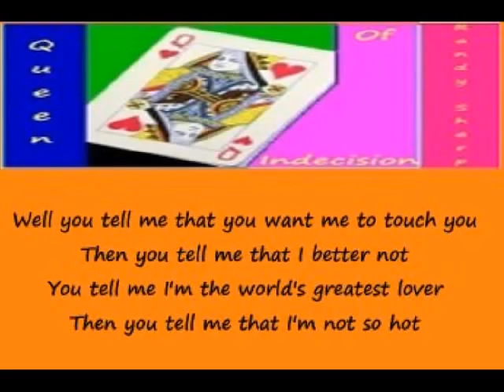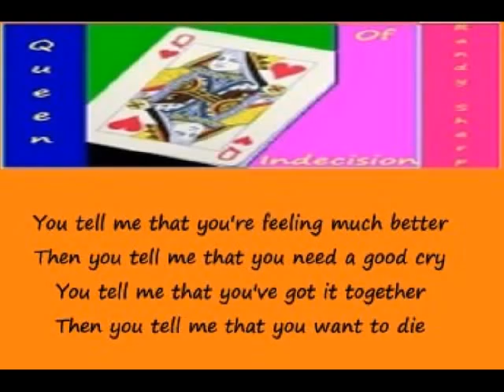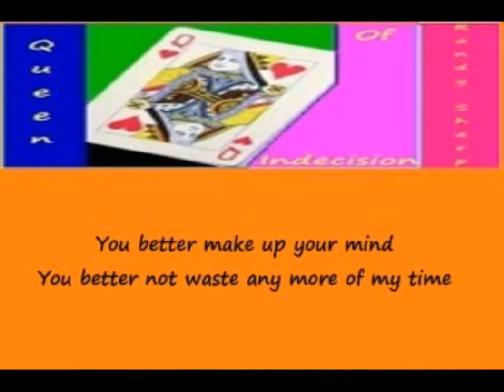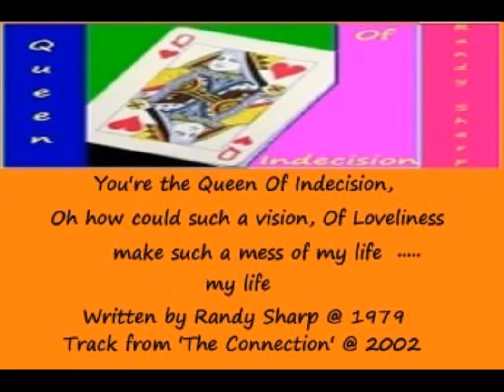Randy Sharp - Queen Of Indecision ( + lyrics 2002)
For any Queen of Indecision.  Written in 1979 and recorded for the splendid archive 2002 album 'The Connection'.  Musician credits :- All instruments, vocals and production by Randy and Maia Sharp with Lori Stuntz on trombone, Mike Elizondo on bass, Ron Monaog on drums.  Download this track or better still the whole brilliant album on CD Baby see website for details :-